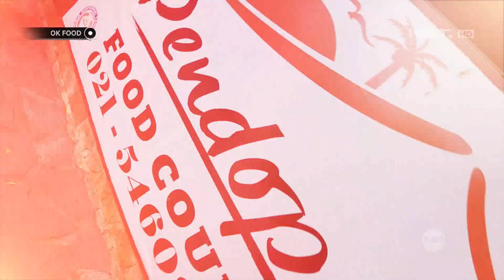PENDOPO MAKANAN TERASRI DI TANGERANG!